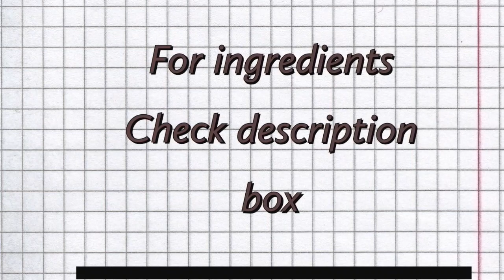Oreo icecream | lockdown recipes | summer refreshers | easy icecream recipe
Hi guys! I am back with a new video and thanks everyone that they have given their precious time not only in the lockdown but also in normal days, hope you guys enjoy this video, not only this video , may my each and every video entertain you and teach uh a different and easy recipe.

Ingredients :
10 to 12 Oreos
1 cup condensed milk
1 tsp vanilla essence
2 cups whipping cream